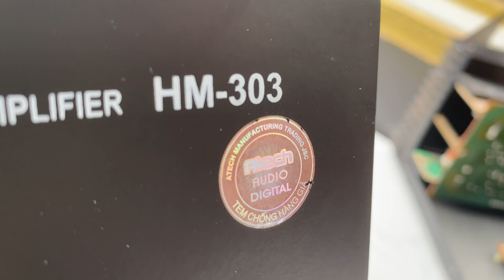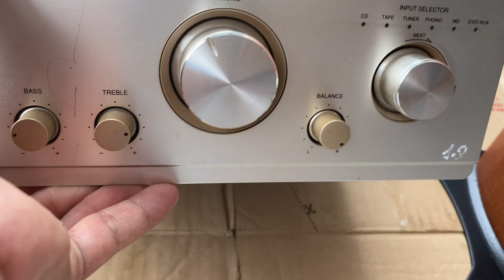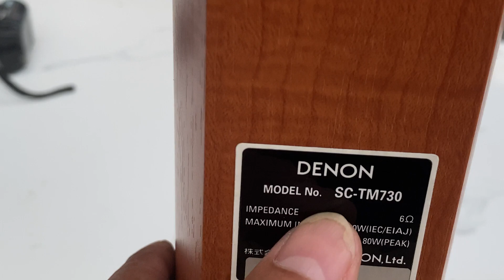HÀNG GIÁ BÌNH DÂN LẠI VỀ Ạ LH 0911169961